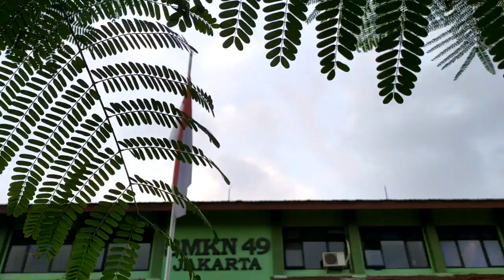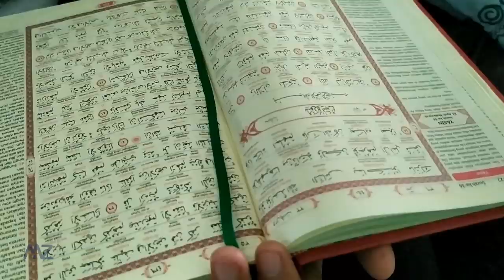Shalat Ghaib dan Doa untuk Salsabilla Adelia Putri dan Siti Rahmatunisa Kelas 10 BDP 2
SMKN 49 Jakarta Berduka

Pada hari Kamis, 28 November 2019 terjadi peristiwa memilukan 2 siswi SMKN 49 Jakarta mengalami kecelakaan lalu lintas dan meninggal di tempat (bilangan Grand Cakung) selepas mengikuti ujian Penilaian Akhir Semester (PAS) Ganjil 2019.

Inna lillahi wa inna ilaihi raji'un.
Turut berduka cita yang sedalam-dalamnya.
Semoga almarhum Salsabilla Adelia Putri dan Siti Rahmatunisa (Kelas 10 BDP 2) diampuni segala kesalahan
serta diterima segala amal ibadahnya oleh Allah.
Dan semoga keluarga yang ditinggal diberikan ketabahan
dan kekuatan iman lahir batin.

Jumat, 29 November 2019 diadakan shalat ghaib dan doa bersama untuk penghormatan terhadap kedua almarhumah.